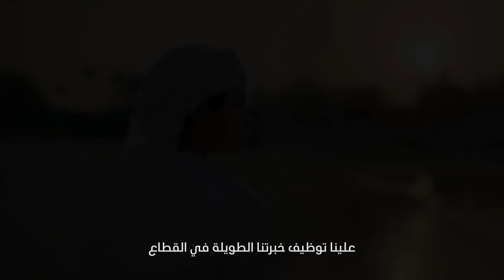ADNOC Discovers 22bn STB of Unconventional Oil Resources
أعلن المجلس الأعلى للبترول عن اكتشافات جديدة لموارد النفط غير التقليدية القابلة للاستخلاص في مناطق برية تقدر كمياتها بحوالي 22 مليار برميل من النفط، إضافة إلى زيادة احتياطيات النفط التقليدية بمقدار 2 مليار برميل من النفط، لترتفع بذلك احتياطيات دولة الإمارات من موارد النفط التقليدية إلى 107 مليارات برميل من النفط القابل للاستخلاص. كما وافق المجلس خلال اجتماعه على ترسية أدنوك لمناطق جديدة لاستكشاف وتطوير وإنتاج النفط والغاز ضمن الجولة الثانية من المزايدة التنافسية التي أطلقتها أبوظبي في عام 2019 ضمن استراتيجيتها لإصدار تراخيص لمناطق جديدة.

The SPC announced the discovery of an estimated 22 billion stock tank barrels (STB) of recoverable unconventional oil resources and an increase in conventional oil reserves of 2 billion STB, boosting the UAE's conventional reserves to 107 billion STB. The SPC also gave approval for ADNOC to award exploration blocks in Abu Dhabi’s second competitive block bid round which was launched in 2019